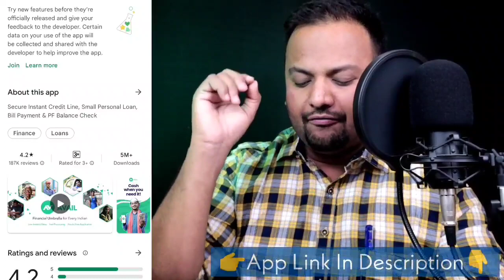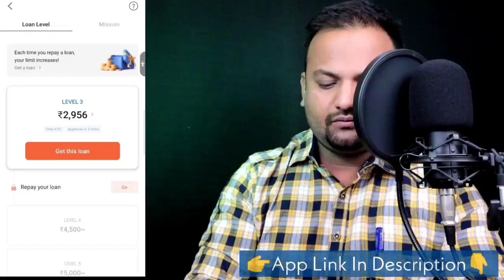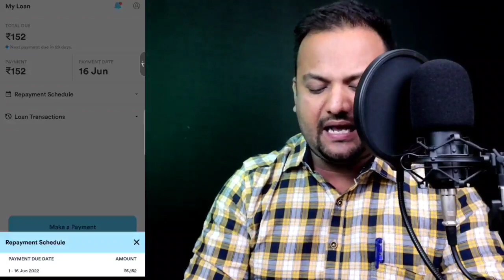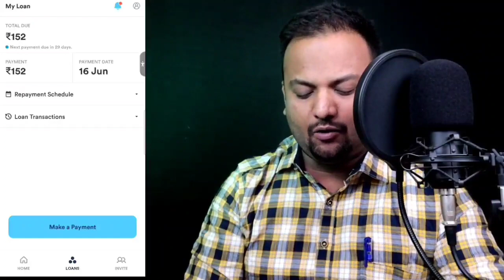New Top 3 Loan App | Instant Personal Loan App 2022 | Low Cibil Score Loan App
Queries ✅️

loan app, instant personal loan app
low cibil score loan app, new loan app instant loan app
low cibil score loan app in telugu
loan new app, loan app new

🔷Apne Bhai Ko Follow Karna